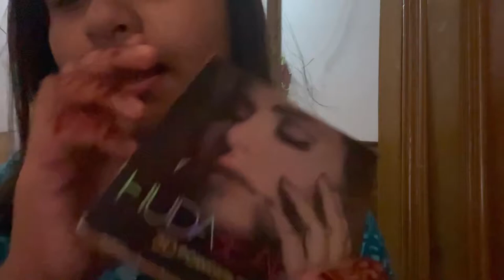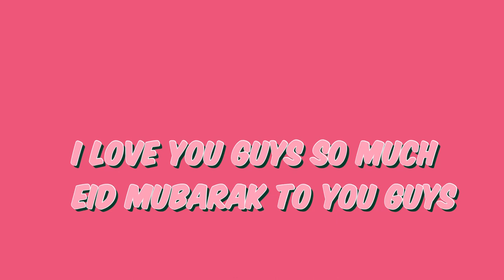Eid Ul Adha vlog 2021| Ariana Reza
hey friends, Its ariana welcome back to my channel. eid ul adha this year was really fun. hope you all enjoyed this video if you guys did make sure to like,subscribe and turn on your notifications to get notified when i post  a new video. STAY SAFE, hope to see you all next tuesday. GOODBYE LOVELIESS!